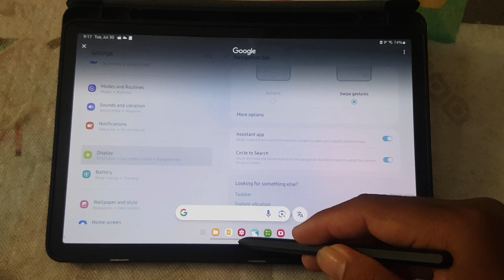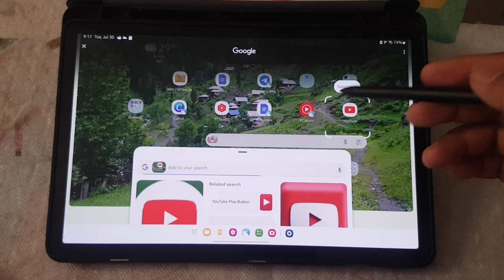Samsung Galaxy Tab S9: How to Enable or Disable Circle to Search on Navigation Bar (Android 14)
Hello, tech enthusiasts! Today, we're going to show you how to enable or disable the "Circle to Search" feature on the navigation bar of your Samsung Galaxy Tab S9 running Android 14. This handy feature allows you to quickly access the search function, making it easier to find what you need on your device. Let’s dive in!

Why Enable or Disable Circle to Search?

Enabling the "Circle to Search" feature can enhance your productivity by providing quick access to the search function directly from the navigation bar. On the other hand, if you find that you accidentally trigger the search too often, you might prefer to disable it. Customizing this setting ensures your device works exactly the way you want it to.

Steps to Enable or Disable Circle to Search

Here’s a step-by-step guide to enable or disable the "Circle to Search" feature on your Samsung Galaxy Tab S9:

Unlock your Samsung Galaxy Tab S9 and open the Settings app from your home screen or app drawer.

2. **Navigate to Display Settings**
Scroll down and tap on **“Display”**. This section contains various options related to your screen and visual preferences.

3. **Select Navigation Bar**
In the Display settings menu, find and tap on **“Navigation bar”**. This is where you can customize your navigation settings.

4. **Find Circle to Search Option**
Within the Navigation bar settings, look for an option labeled **“Circle to Search”**. This might also be listed under **“Search button”** or similar wording depending on your device's software version.

5. **Enable or Disable the Feature**
Toggle the switch next to **“Circle to Search”** to either enable or disable this feature according to your preference.

6. **Confirm and Apply**
Once you’ve made your choice, the changes will be applied automatically. Exit the settings and check your navigation bar to see the changes.

Tips for Using the Search Function

- **Quick Access:** Enabling "Circle to Search" provides quick access to your device’s search function, saving you time.
- **Customize Your Search:** Use the settings within the search function to customize what it searches, including apps, contacts, and more.
- **Combine with Voice Search:** For even faster searching, combine the Circle to Search feature with voice search capabilities.

Conclusion

Enabling or disabling the "Circle to Search" feature on the navigation bar of your Samsung Galaxy Tab S9 running Android 14 is a simple way to enhance your device's usability. Whether you want quick access to search or prefer a cleaner navigation bar, this guide helps you customize your tablet to your liking.

If you have any questions or additional tips, leave them in the comments below.